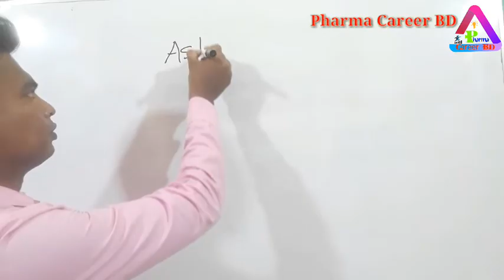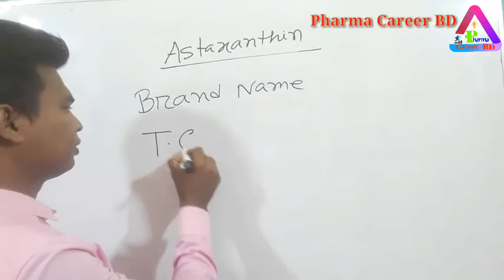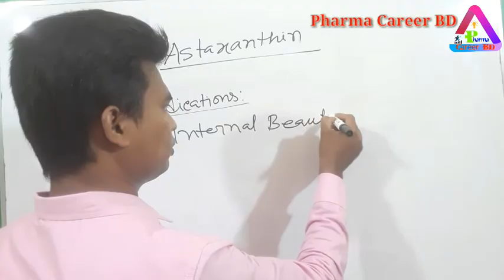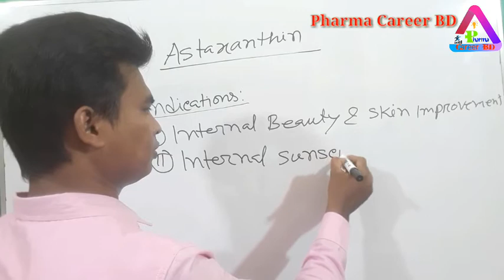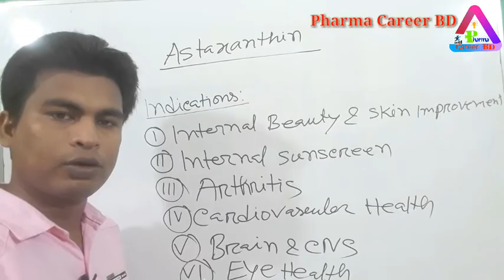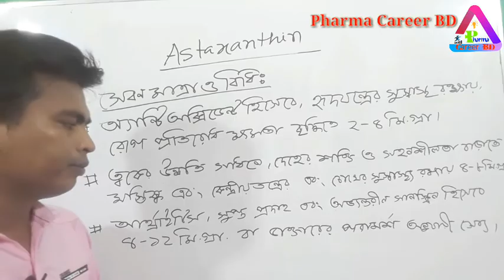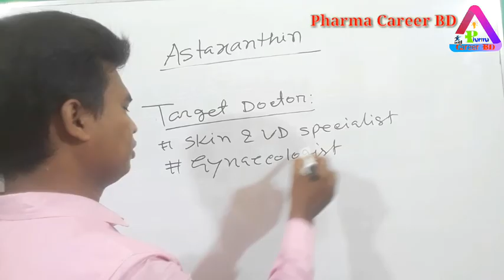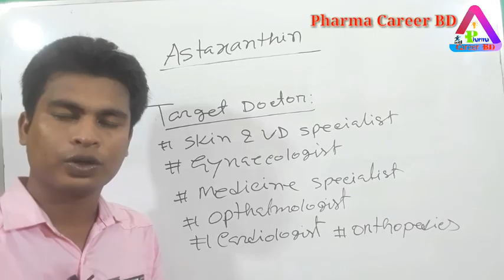Astaxanthin in Bangla | ত্বকের অভ্যন্তরীণ সৌন্দর্য বৃদ্ধি, সানস্ক্রিন ও চোখের সুরক্ষায় কার্যকর ওষুধ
এই ভিডিওতে আলোচনা করা হয়েছে, অ্যান্টিঅক্সিডেন্ট গ্রুপের ঔষধ এস্টাজেনথিন (‌Astaxanthin) এর বিবরণ, কার্যপদ্ধতি, পার্শ্বপ্রতিক্রিয়া, সেবন বিধি, গর্ভাবস্থায় ও স্তন্যদানকালে ব্যবহার, পার্শ্ব প্রতিক্রিয়া, সর্তকতা এবং টার্গেট ডাক্তার এর বিস্তারিত আলোচনা।

এই ওষুধ টি ত্বকের অভ্যন্তরীণ সৌন্দর্য বৃদ্ধি ও সানস্ক্রিন হিসেবে, হৃদযন্ত্র, ব্রেন ও কেন্দ্রীয় স্নায়ুতন্ত্রের ও চোখের সুস্বাস্থ্য রক্ষায় অত্যন্ত গুরুত্বপূর্ণ একটি ঔষধ।